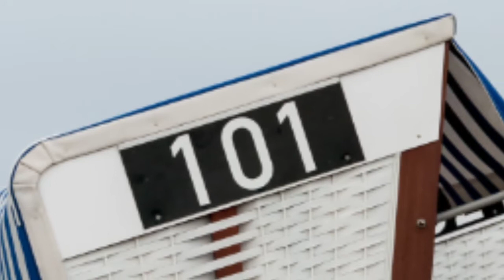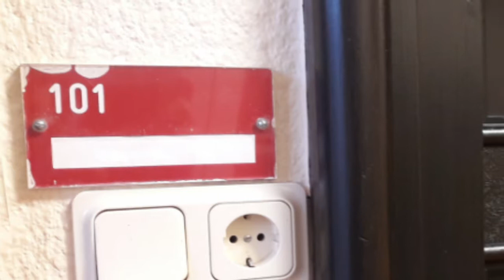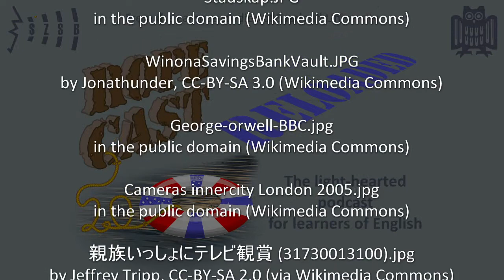One-oh-one 101 (RoPeCast #101)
No, we have not switched to binary language, and April the 1st is only tomorrow.

This is really all about the meaning of the number 101. Our 101st episode dealing with its peculiar ordinal. And it can mean quite different things, depending on its cultural background.

Read up on the novel mentioned and learn about its even wider influence on language and media.